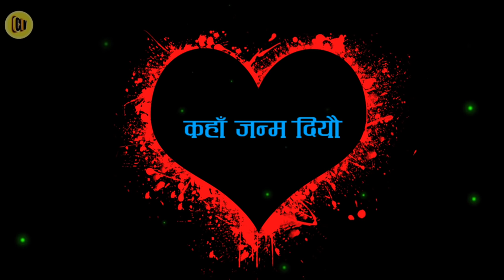Yesh Kumar Songs 💔 Collection || Sad Songs.....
Nepali Sad Song
Yesh Kumar Songs..

00:00 Thakeko yo nazarmaa
05:17 Timro man
09:34 Hijo Arkai sanga

Thank u  !!!